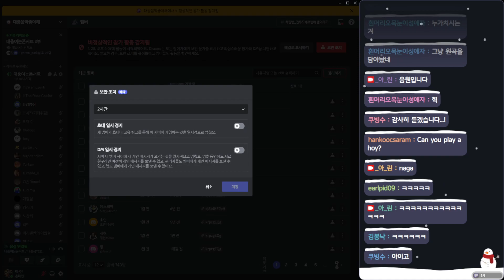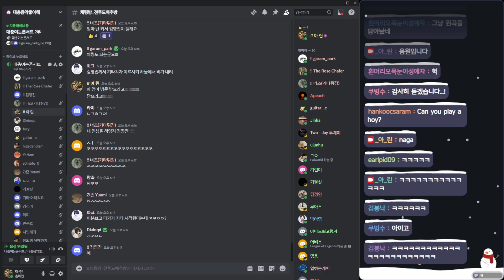[2024 대충여는폰서트] 6. 김영진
* 연주곡

00:54 ~ 06:08 // The Chainsmokers, Coldplay - Something Just Like This
05:20 ~ 09:52 // 김영소 - 아리랑 판타지
11:07 ~ 14:44 // 볼빨간사춘기 - 나의 사춘기에게